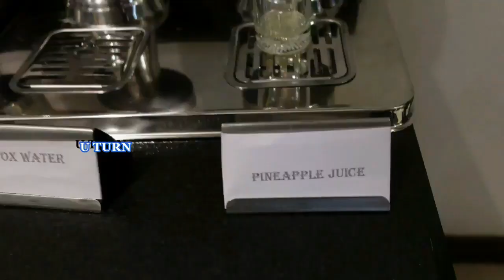Chandy's Windy Woods Munnar | Swimming Pool | Games | Gym and Recreation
And He is the General Manager of Chandy's Windy Woods ,